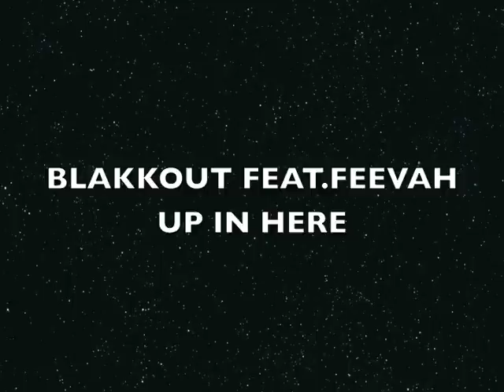UP IN HERE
FIRE TRACK IVE HAD IN THE STASH. FEEL IT STILL ISNT COMPLETE BUT ITS HOT.